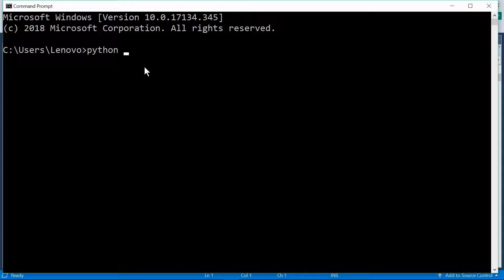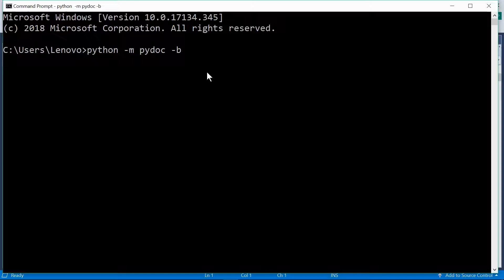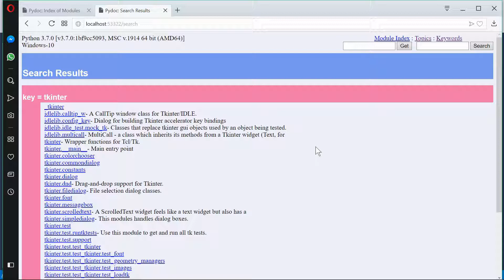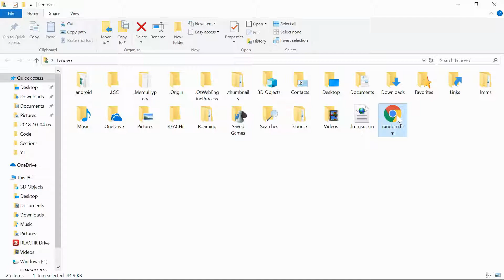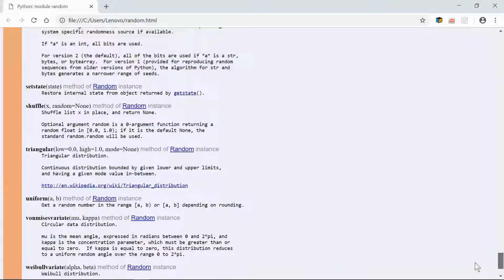PyDoc HTML Reports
In this Python video we’ll be talking about the PyDoc HTML reports, which can be used to read documentation in a more visual way than just reading the output of the help function.

Python Jumpstart Course

Hi, if you want to learn the basics of Python in a systematic way, I have a course on Udemy: Python Jumpstart Course. It covers the basics of the language. The course consists of 80 video lectures and 70 simple practical projects.

I hope you will enjoy my course.